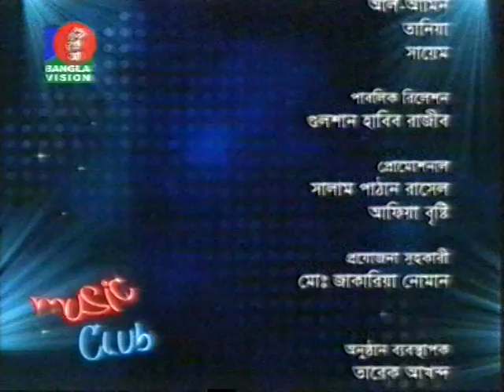MUSIC CLUB | NASHID KAMAL & YAKUB ALI KHAN | NAZRUL'S BIRTH ANNIVERSARY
Dr. Nashid Kamal and Saad Yakub Ali Khan sing  Nazrul Sangeet in this special episode .

TV Channel: Bangla Vision

Also available on http:leela.tv